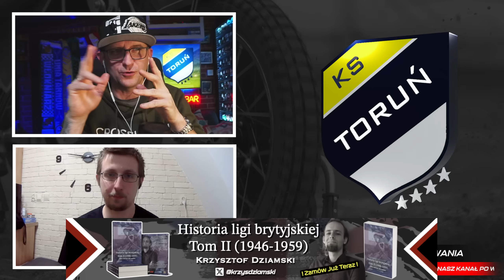APATOR TORUŃ - SKŁAD + ANALIZA + PRZEWIDYWANIA 2024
A więc czas zacząć przedstawienie 😎 Czas na ulubioną serie Składy + Analiza i Przewidywania na Sezon 2024

─ WSPARCIE

Dziękujemy BARDZO za darowizny i wasze wsparcie 👊🏻😁😎🔥

JAK PODOBAJĄ CI SIĘ MOJE FILMY I TO JAK PROWADZĘ KANAŁ NIE ZAPOMNIJ O ‼️SUBSKRYPCJI‼️ A JAK CHCESZ BYĆ NA BIEŻĄCO I DOSTAWAĆ POWIADOMIENIA O NOWYCH FILMACH KLIKNIJ W 🔔DZWONECZEK🔔 Z GÓRY DZIĘKUJE

MAM NADZIEJE ŻE FILM WAM SIĘ SPODOBAŁ JAK TAK DOCEŃ MOJĄ PRACE I ZOSTAW 👍🏻ŁAPKĘ👍🏻 W GÓRĘ TO ZAWSZE MOTYWUJE DO DALSZEJ PRACY

POZDRAWIAM I DO USŁYSZENIA CZEŚĆ ✌🏻

🆕 UWAGA KSIĄŻKI KRZYSZTOFA DZIAMSKIEGO "HISTORIA LIGI BRYTYJSKIEJ TOM 1i 2 ‼️ RAZEM TANIEJ ‼️ ➡️

Współpraca :
📷  FOTO Jarek Pabijan 📸

📊GuruStats📊-Najlepsze Statystyki Żużlowe